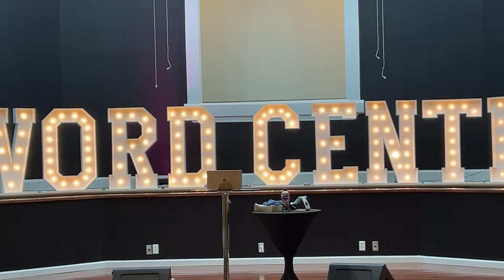Image of God: Dr. Darius Williams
Listen  to our messages on Spotify, Itunes, Google Podcasts, Anchor, etc